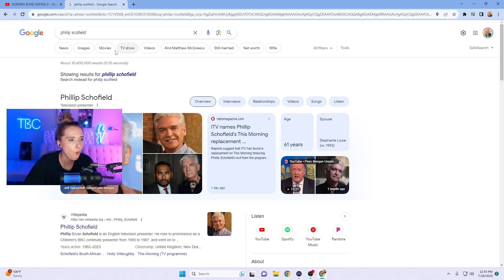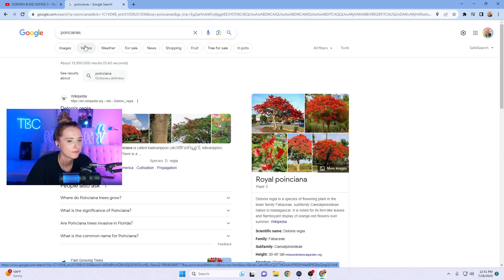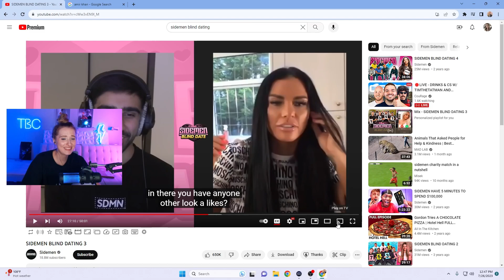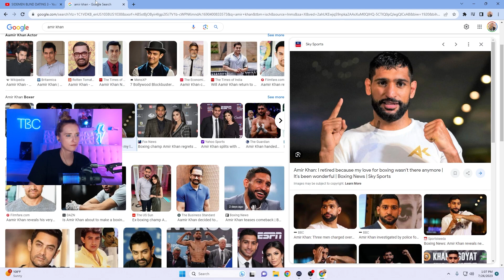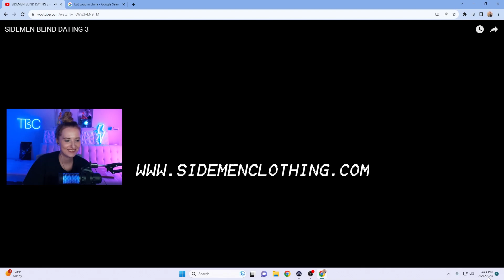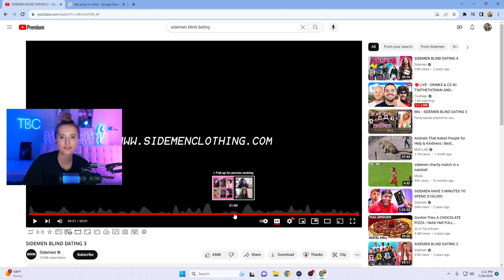reacting to SIDEMEN BLIND DATING 3